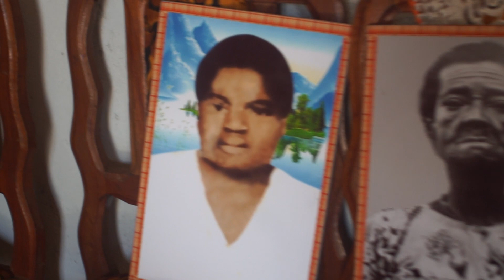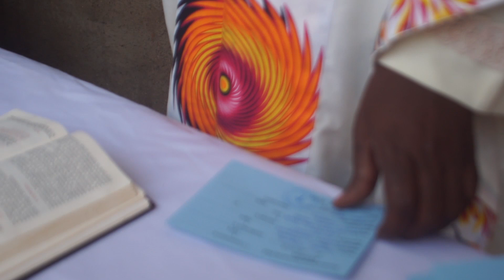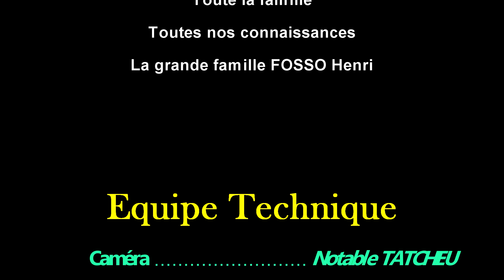MESSE D'ACTION DE GRÂCE FAMILLE FOTSO HENRI, BANSOA. 1ÈRE PARTIE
Lundi 20 décembre 2021 à Bansoa, la famille 👪 du patriarche FOTSO HENRI organise une messe d'action de grâce en mémoire des défunts, ainsi que le baptême des enfants 🧒.